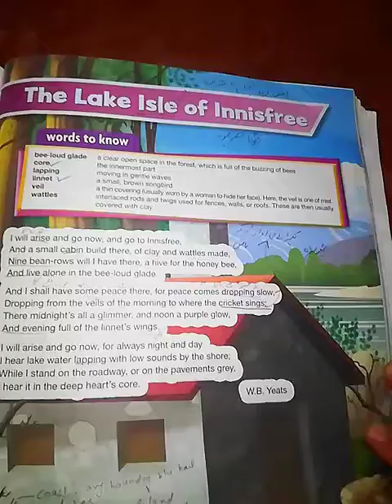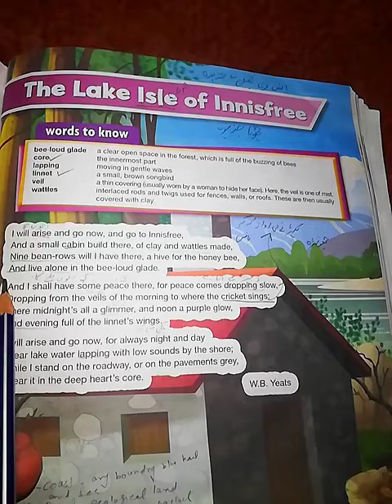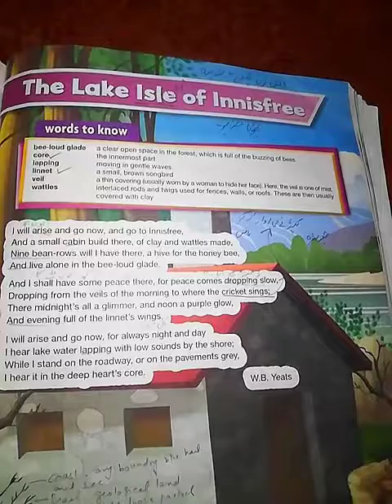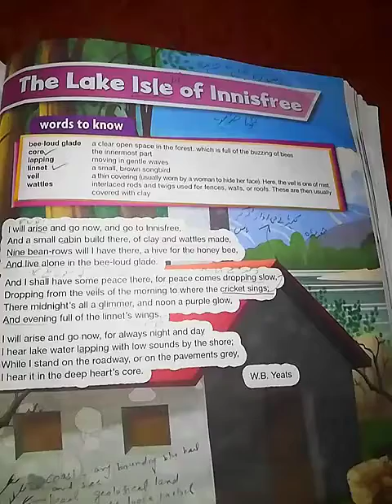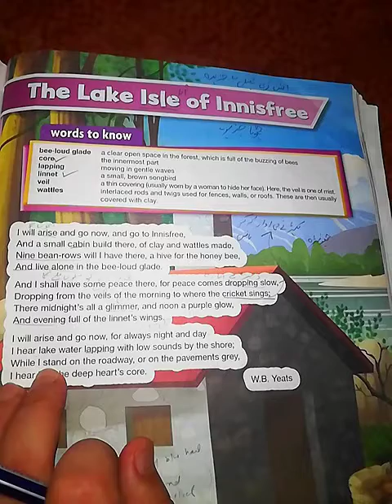Class 7th English Unit#10 " The Lake Isle of Innisfree" Lec#1 page# 109